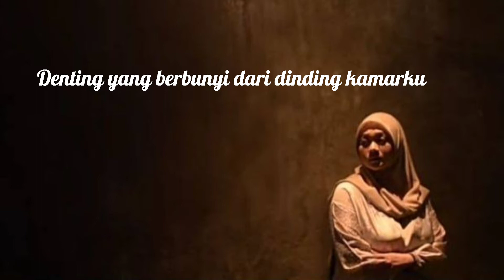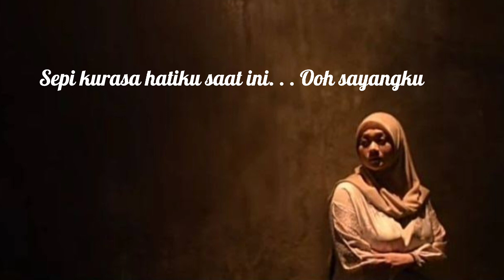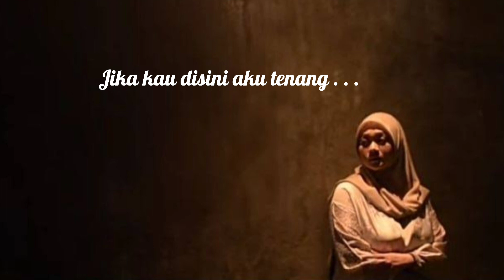DENTING - MELLY GOESLAW ( Lirik & Cover )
- Dan juga tekan tombol lonceng agar tidak kelewatan video video terbaru
- Jika ada yang mau request lagu silahkan comment dibawah